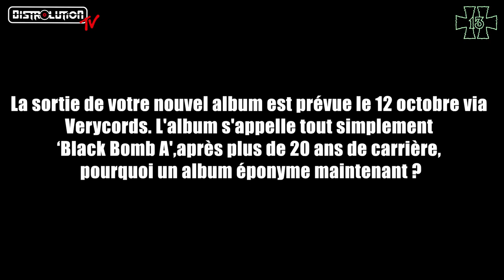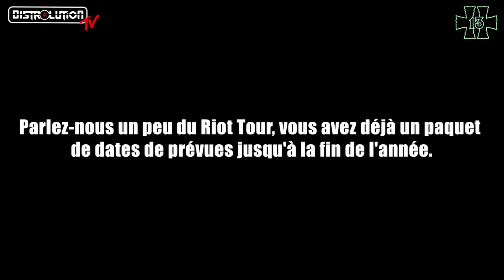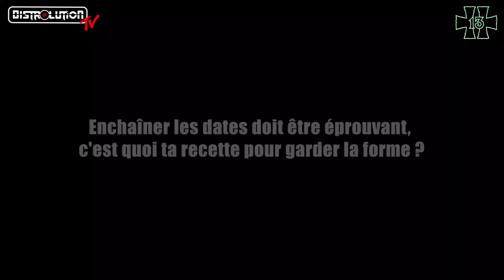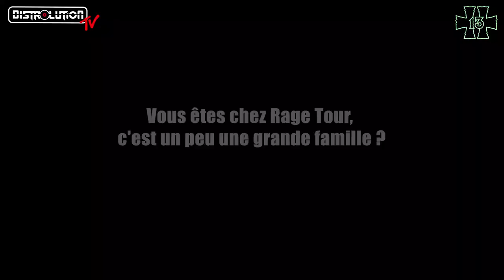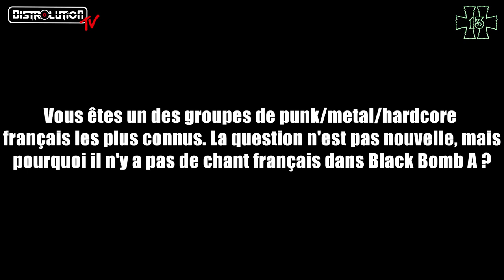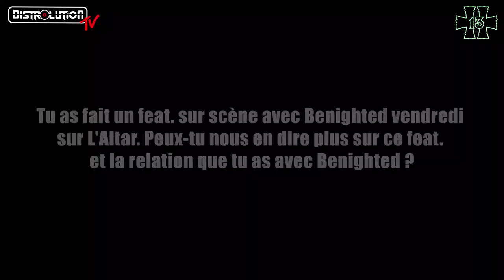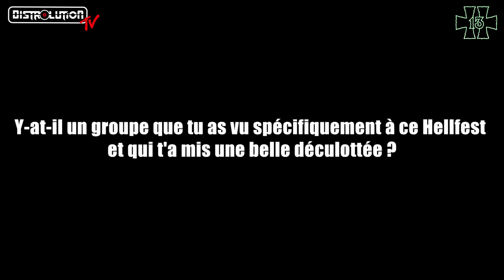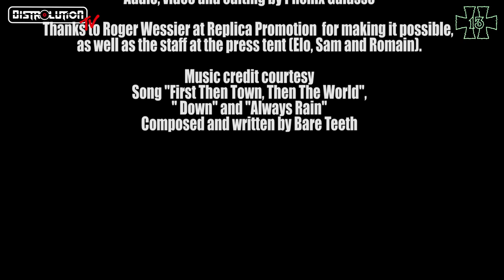Black Bomb A interview at Hellfest Open Air 2018 (EN/FR subtitles)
Interview with Arno of Black Bomb A (Punk Metal Hardcore/ France) @ Hellfest Open Air 2018, June 23rd.

Interview by Greg Legarand, produced by Distrolution, directed by Phenix Galasso

Audio and video editing by Phenix Galasso

Thanks to Roger Wessier at Replica Promotion for making it possible, as well as the staff at the press tent (Elo, Sam and Romain).

Distrolution provides 360 degree services to underground bands and labels: press relations, community management, merch printing, CD/vinyl/tape pressing, van/gear rental, photo/video services and more